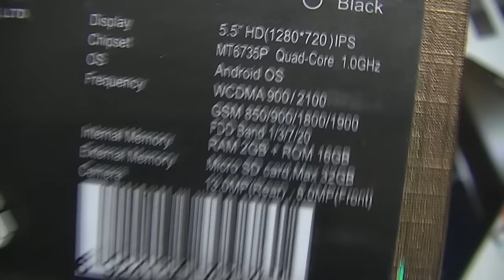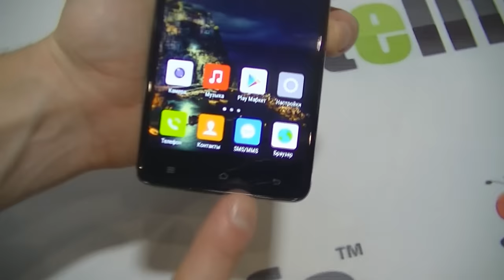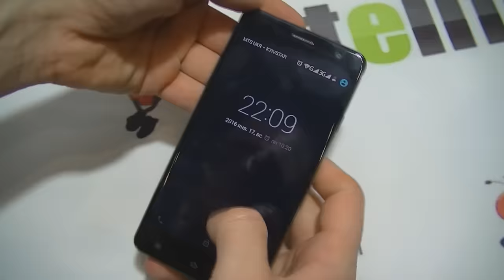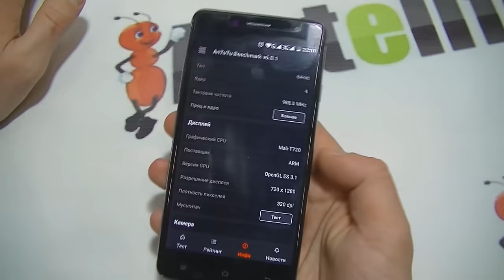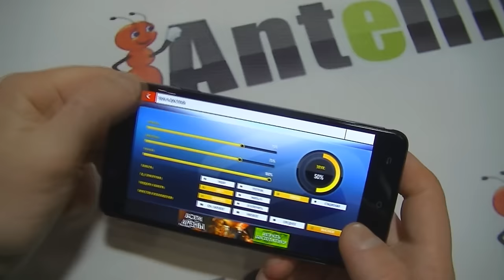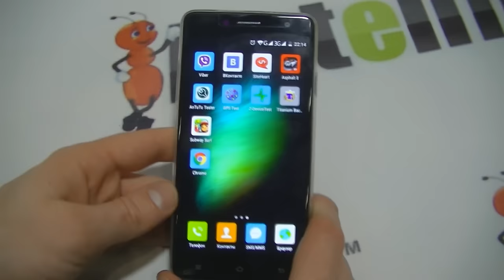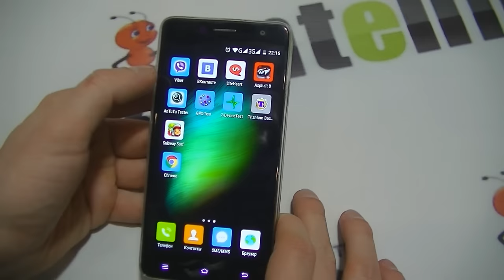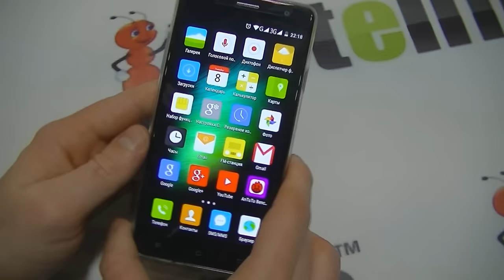Cubot H1 обзор смартфона